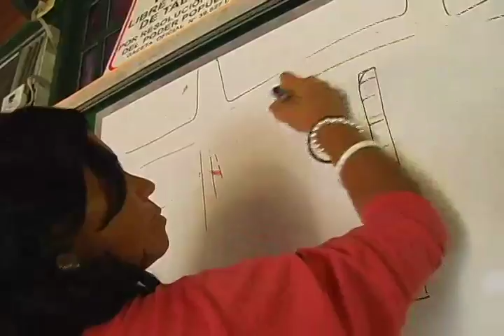Pateando El Barrio: "Repaso catastral" y "Todo 11 tiene su 13"_Nº17_B2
"Repaso catastral"
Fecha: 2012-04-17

Los y las participantes del taller sobre catastro comunal realizaron un repaso de los  conocimientos adquiridos antes del examen que los acreditara como parte del equipo que realizara todo lo relacionado con el levantamiento catastral de los terrenos de la comuna.

"Todo 11 tiene su 13"
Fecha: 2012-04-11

Durante las fechas 11, 12, 13 se llevo a cabo en la plaza Los Museos de la ciudad de Caracas intercambios de saberes y experiencias de la comunicación alternativa y comunal, donde se reflejo y recordó los asechos ocurridos durante el 11 de abril del 2002 con la participación máxima del pueblo y sus medios comunitarios, se debatió las posturas de los medios de comunicación privados en relación con el golpe de estado ocurrido, y donde el pueblo se convirtió en comunicador.